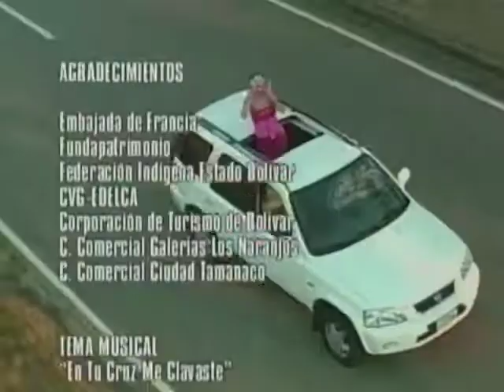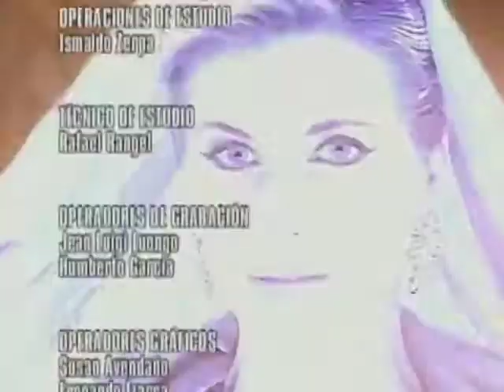Estrambótica Anastasia Capítulo 110